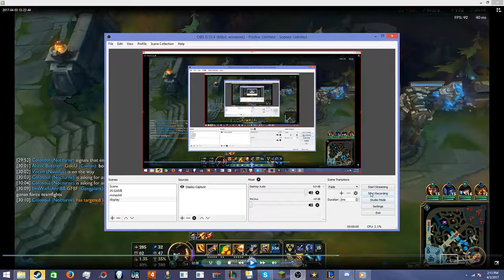AHHHHHHHHOEEEEEEEEEE SHOOOT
GP BARREL MCENICS OP